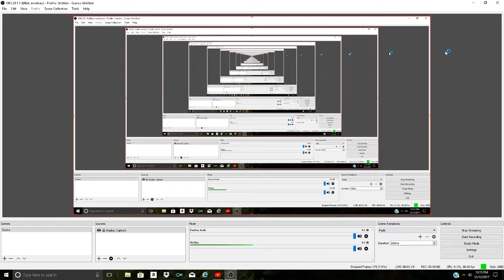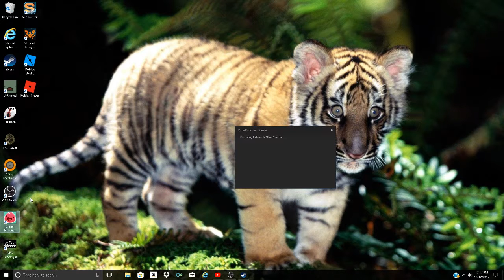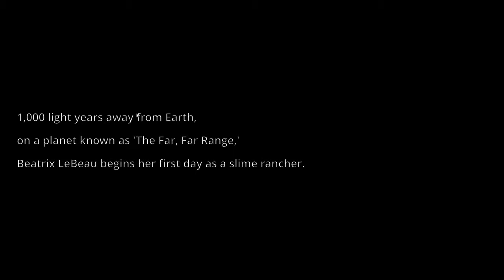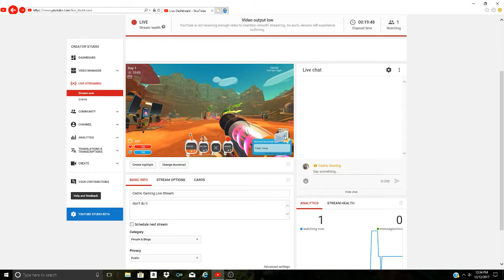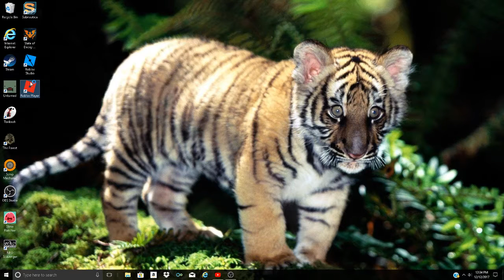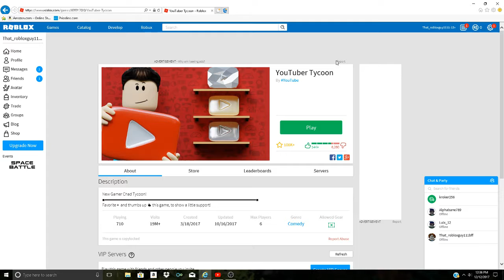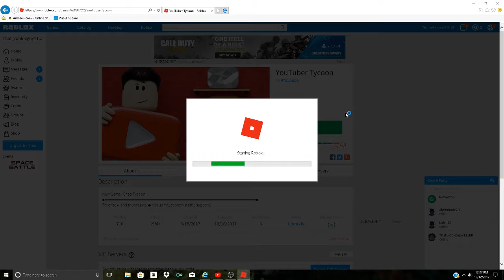Cedric Gaming Live Stream